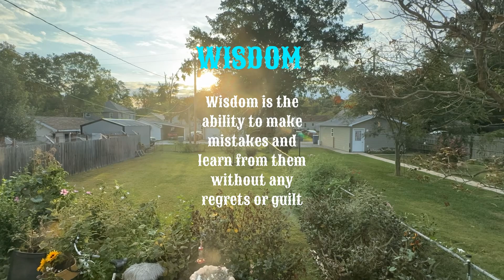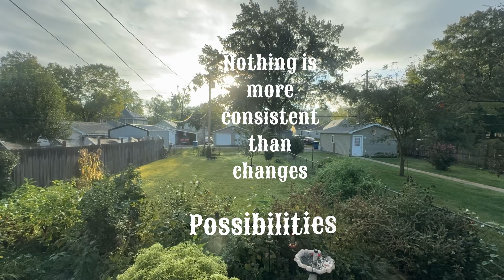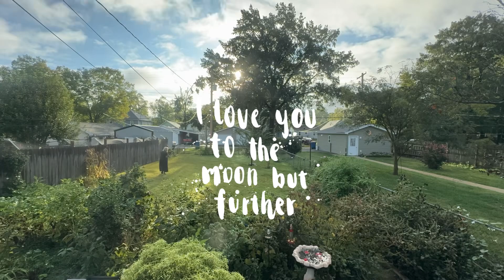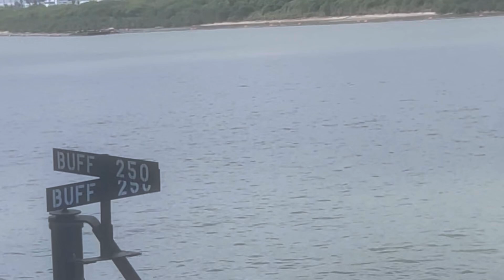(6) types people you don’t need!@euphoricenergytodaywithlor2717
( 6 ) type of people You (Don’t Need )! Exploring better people places and things !Wisdoms of older people know how important it is to empower others @euphoricenergytodaywithlor2717